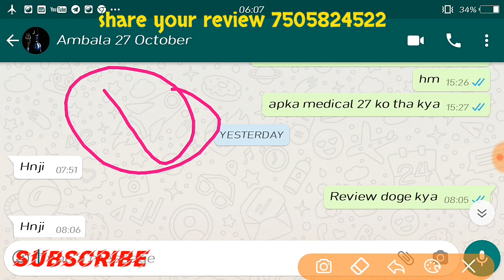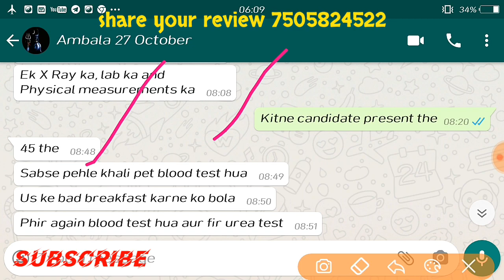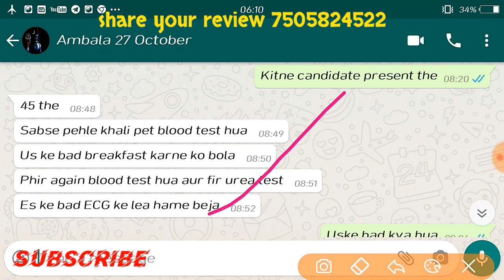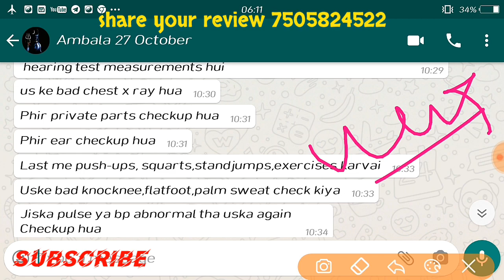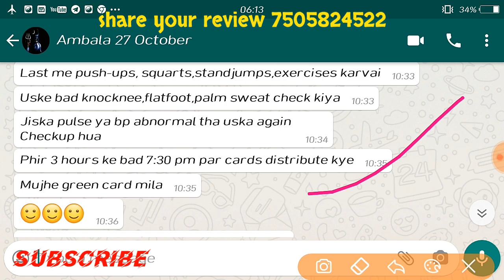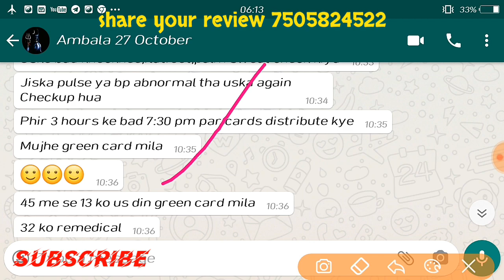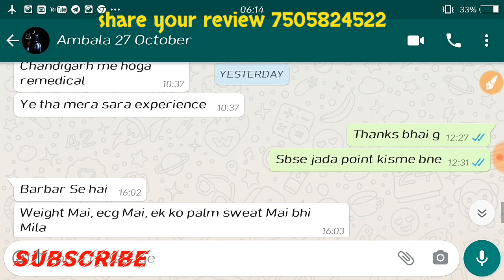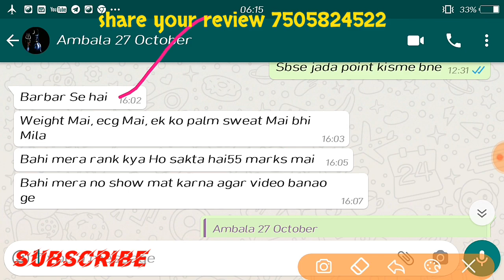Airforce x group rally bharti medical full review ambala 27 october,Airforce x group rally bharti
Airforce rally bharti latest medical review
Airforce xy group medical full review
Airforce xy group today medical review
Today Airforce medical review
Airforce medical latest fill review
Airforce xy group medical video
Airforce rally bharti medical full review
Airforce x group rally bharti medical review
What is ecg in airforce
Airforce x group rally bharti medical review bihar
Airforce k medical m kya kya chek hota h

Any query only whats app